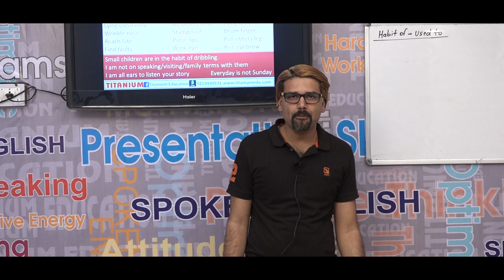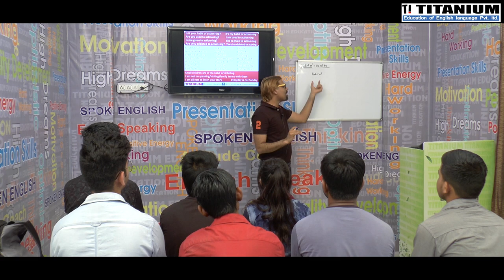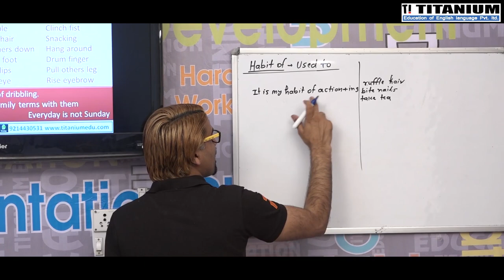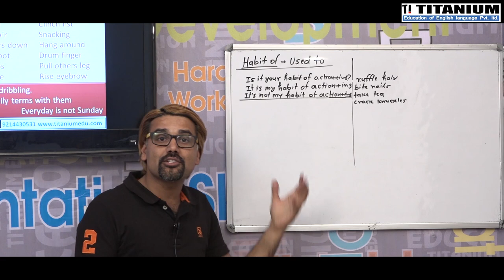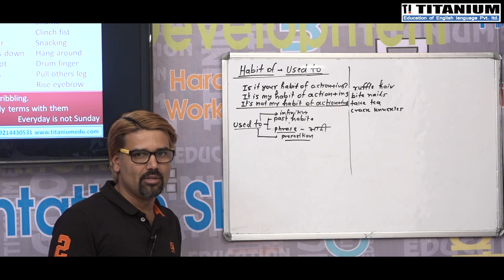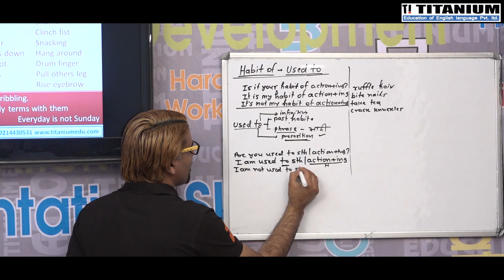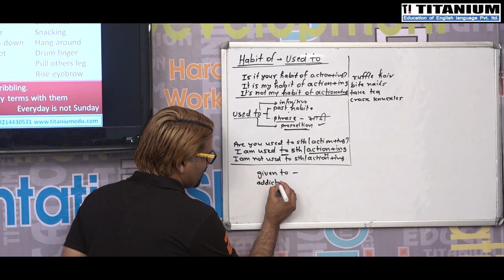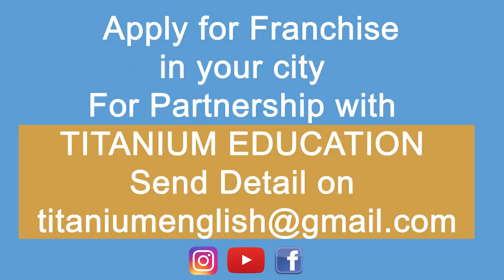Lecture 42 Habit of, Used to, Given to, addicted to Phrases in English | Learn English by Mukesh Sir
These are quite confusing phrases but very useful so watch "habit of", "used to", "given to", and "addicted to" in this video.

3) Daily vocabulary on WhatsApp channel

8) Our Android Application
TANIUM ENGLISH CLASSES has its own app now.